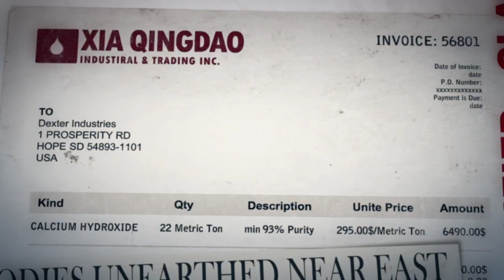Hitman: Absolution - Dexter ICA File